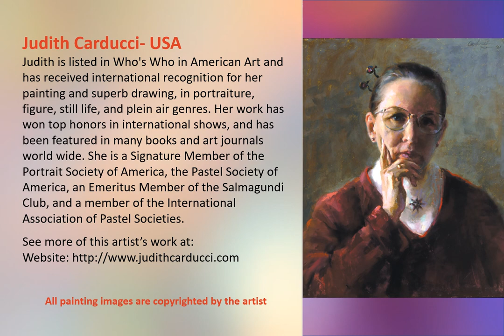Pastel Painting Artist Judith Carducci Fine Art Paintings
Pastel painting art video slideshow gallery of fine art soft pastel painting techniques from one of the masters of painting pastel artists in the United States featuring American master painter pastel artist Judith Carducci. To see more of this artist's work visit:

This channel showcases the finest pastel artists from around the world who are creating fine art pastel paintings and drawings.